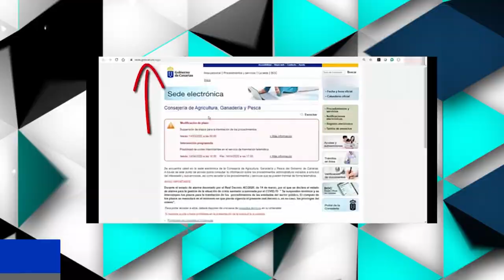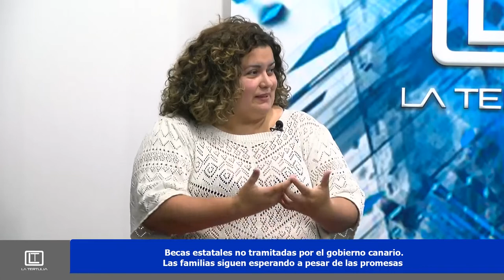La Tertulia 26 de mayo parte 1